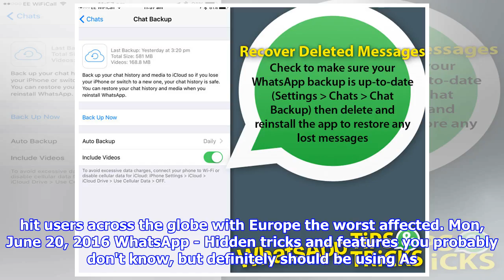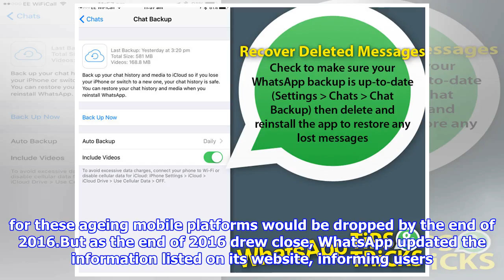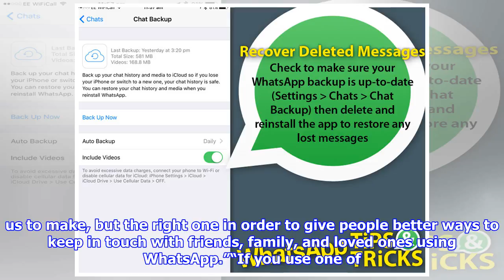Whatsapp reveals massive news and it is the most impressive to date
WHATSAPPWhatsApp users sent over 75 billion messages on New Year's Eve 2017New Year’s Eve 2017 saw WhatsApp users send a mammoth 75 billion messages across the service. That number eclipses any other day in its history with the previous record of 65 million on New Year’s Eve 2016 well and truly smashed. WhatsApp says that of the 75 billion messages sent, 13 billion were photos and five billion included videos. WhatsApp users could have boosted this number even further if an outage hadn’t hit the service on New Year’s Eve. The app was down for around an two hours at its busiest time leaving many unable to send or receive messages. According to website outage monitor, Down Detector, the issues hit users across the globe with Europe the worst affected. Mon, June 20, 2016 WhatsApp - Hidden tricks and features you probably don't know, but definitely should be using As well as WhatsApp having a record night, its owners Facebook also revealed some big statistics. In a blog posted on their web...